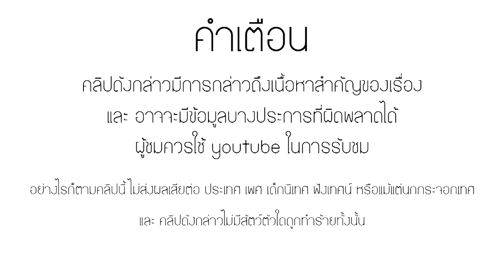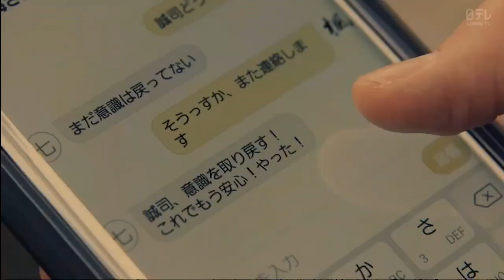(สปอย) การพบกันอีกครั้งของ " โมโตอากิ ซากาตะ และ ฮานาโอกะ ฟูจิโอะ " | 6 from HiGH&LOW THE WORST EP.3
กลุ่มพูดคุย HiGH&LOW
Fujio Hanaoka, Seiji Kirihara, Shinya Oochi, Masaya Oochi, Madoka Ishii และ Arata Maekawa เป็นเพื่อนสนิทที่เติบโตมาด้วยกัน ในขณะที่ฉลองวันเกิดของ Seiji กลุ่มได้ค้นพบไทม์แคปซูลอายุ 10 ปีของพวกเขาและสร้างแคปซูลใหม่ที่มีจดหมายเขียนถึงตัวเองในอนาคตเป็นเวลาสิบปี พวกเขาไม่ได้รู้จักกลุ่มนี้พวกเขาจะได้สัมผัสกับโศกนาฏกรรมที่เปลี่ยนแปลงชีวิตซึ่งไม่เพียง แต่จะเปลี่ยนแปลงความเป็นจริงของพวกเขาเท่านั้น แต่ยังบังคับให้พวกเขาประเมินความถูกต้องของข้อความในแคปซูลเวลาอีกครั้ง